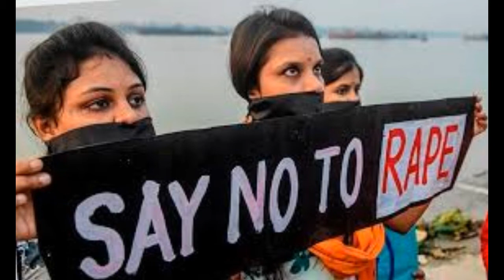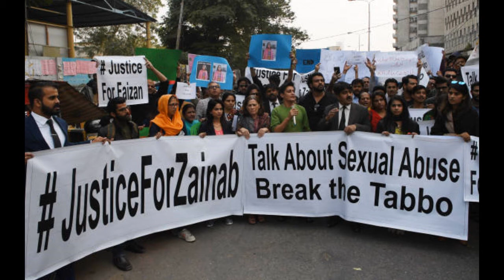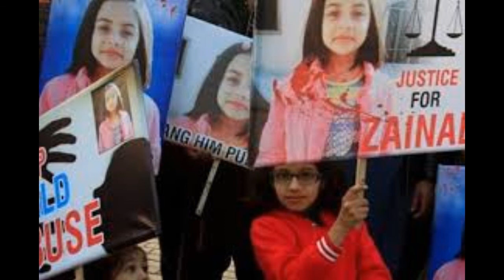No More Oppression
Song in English
Chorus
She was also someones daughter
The honor that has been trampled
You forget you daughters
Every daughter asks this question

(1)
Your daughters will be out of house tomorrow
They will also be bitten by wolves
Lets change our thinking together
Together we will stop oppression( Cruelty)
These are flowers, do not pluck them
Whose lives have been ruined
(2)
Let it be a peaceful society
Then this world is a paradise
If you sow well, you will reap well
Then there will be mercy of God
Consider every daughter a daughter
I have spoken openly